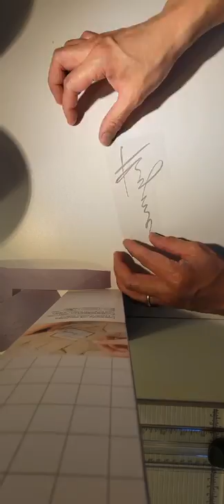making custom plant pot using cricut